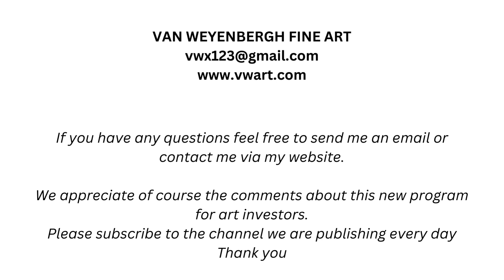Tips # 11 January 15 2024t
auction tips, picks,
artworks by Sandzen, Dalou, Luce etc in auctions worldwide